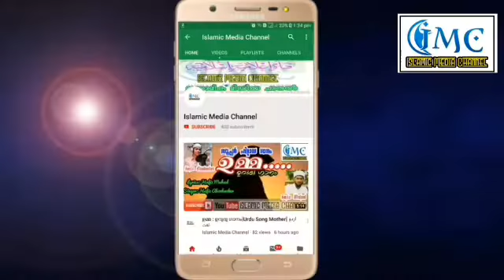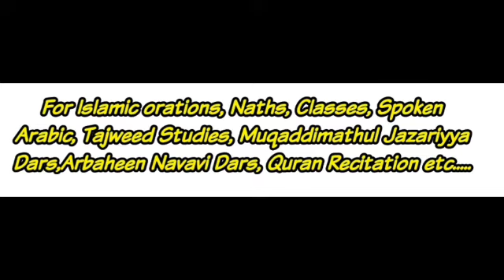നിങ്ങൾ ദേഷ്യപ്പെടരുത്| ഹാഫിള് ഇൽയാസ് സഖാഫി പാടലടുക്ക| Don't to be angry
പ്രഭാതഭേരി
നിങ്ങൾ ദേഷ്യപ്പെടരുത്
ഹാഫിള് ഇൽയാസ് സഖാഫി പാടലടുക്ക